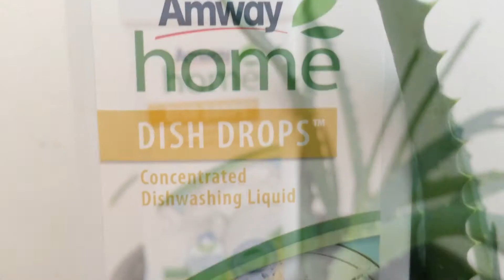DishDrops aus AloeVera./... - сделано из AloeVera.